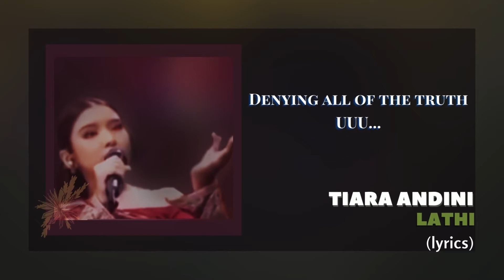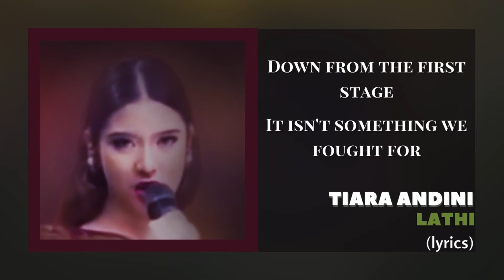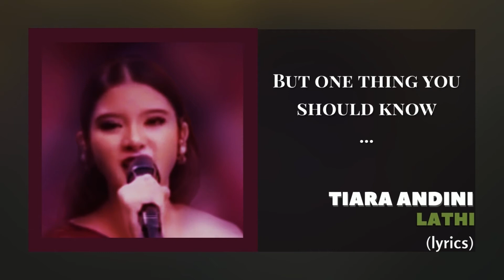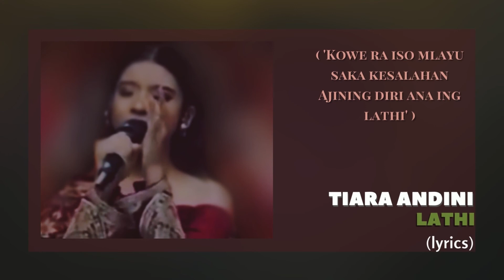Weird Genius x Tiara Andini - Lathi Lirik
Satu lagi kolaborasi hebat Weird Genius kali ini bareng Erwin Gutawa Orchestra dan Tiara Andini dalam lagu Lathi versi Orchestra dalam konser virtual di SCTV.
Lagu Lathi sebelumnya sukses dibawakan Weird Genius bersama dengan Sara Fajira yang memuncaki tangga lagu Indonesia bahkan hingga ke manca negara.
Kali ini Tiara Andini pun bisa membawakan lagu ini dengan bagus  yang  membuat pemirsa merinding menontonnya.

Lirik “Lathi”

Broken all the rules
Seeing all null
Denying all of the truth

'Kowe ra iso mlayu saka kesalahan

Song Written by : Weird Genius.
Special thanks : SCTV.